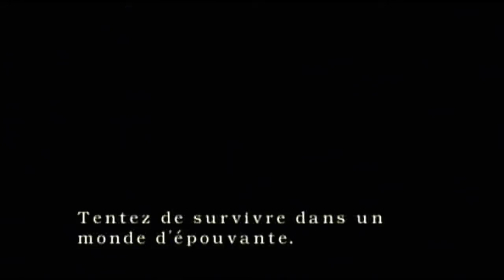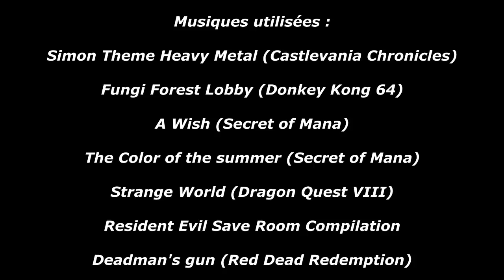5 jeux sur-évalués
Je le répète encore une fois pour ceux qui seraient sourds : CECI N'EST PAS UNE VIDEO DENIGRANTE !

Elle est ici pour partager mon incompréhension sur certains jeux. Ses derniers jouissant d'une très grande renommé ou tout simplement d'une sur-notation. J'exprime mon point de vue uniquement.

Donc voila les 5 jeux présentés ici sont surement de très bon jeux pour la majorité mais des détails me font penser que peut-être ont en fait un peu trop avec ses derniers. A vous de me dire votre point de vue sur les 5 jeux présentés ici !